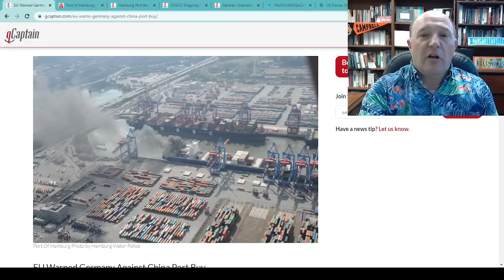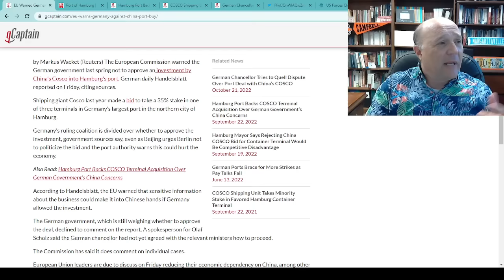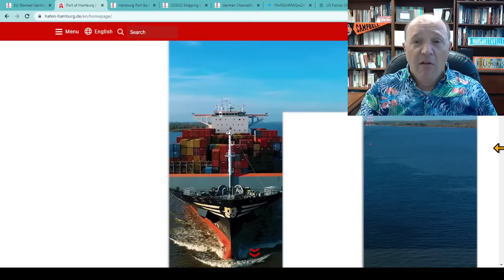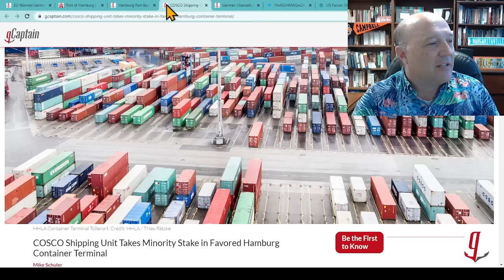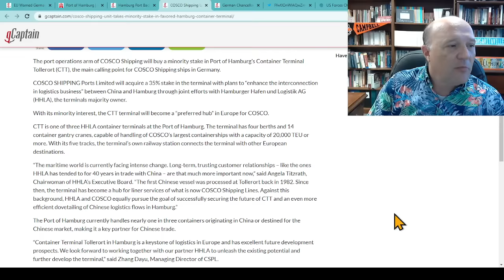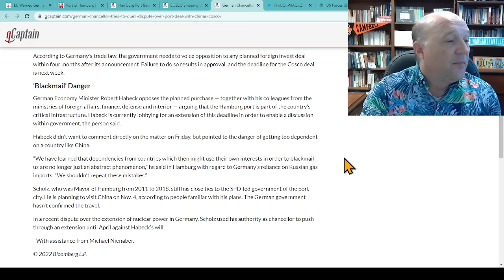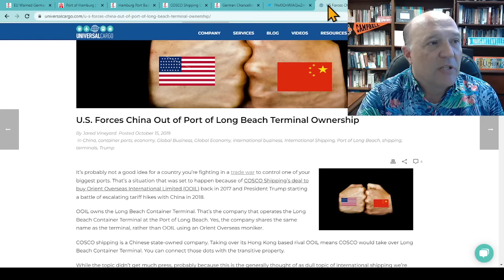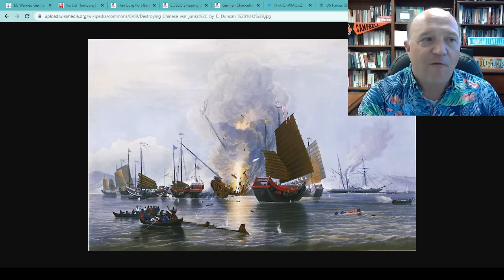Is China Buying the Port of Hamburg? | EU Warns Germany | Hamburg Port Backs Effort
🚨🚨🚨China has agreed to a 24.9% share in CCT as of Oct 24, 2022🚨🚨🚨

In this episode, Sal Mercogliano - maritime historian at Campbell University and former merchant mariner - discusses the effort by the China Overseas Shipping Company to buy 35% interest in the Container Terminal Tollerort (CTT), the main calling point for COSCO Shipping ships in Germany.  The European Union has warned Germany about this acquisition, there is fear of China having too much influence, much like Russia did with regards to energy.  This is causing a split in the German government over whether to veto the purchase and what it may mean if COSCO pulls out of the port of Hamburg?

Hamburg Port Backs COSCO Terminal Acquisition Over German Government’s China Concerns

COSCO Shipping Unit Takes Minority Stake in Favored Hamburg Container Terminal

U.S. Forces China Out of Port of Long Beach Terminal Ownership